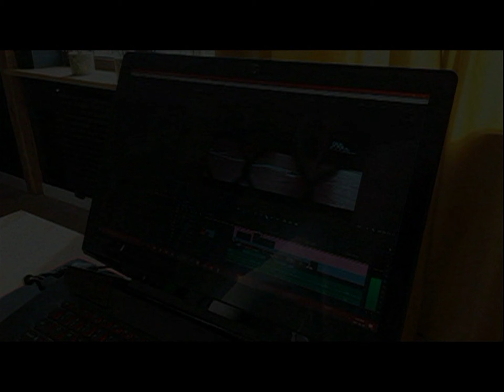25.09.1997 Wolsztyn TV Karat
Grom Wolsztyn